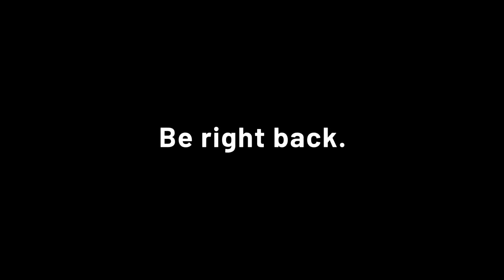NHL 20 (Be A Pro Mode) (Player 2) (Part 5) (Attempt #2)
Now, my player has played in his first career NHL game. Let's see how the rest of this season goes.